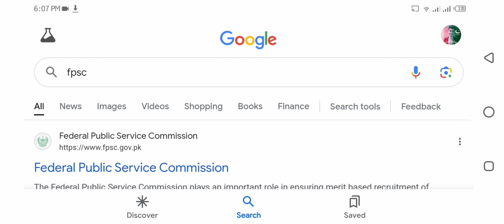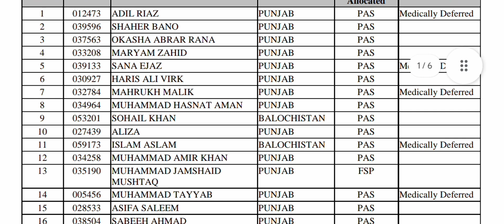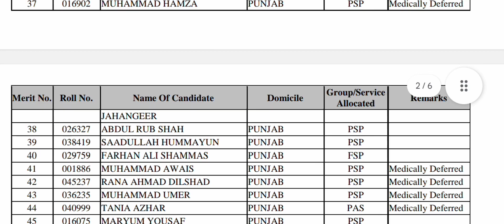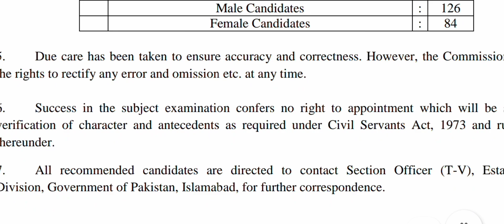CSS 2023 Final Result|CSS Ka Result Aagya|Only 210 Candidates Recommended For Appointment|CSS Exam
How to Pay Challan Video Link 👇

You can Ask For your Challan to pay
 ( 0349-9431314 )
Fees: 1500+150 = 1650 Rupees